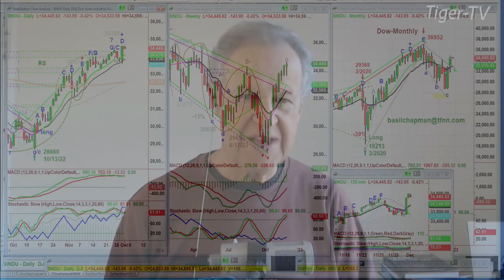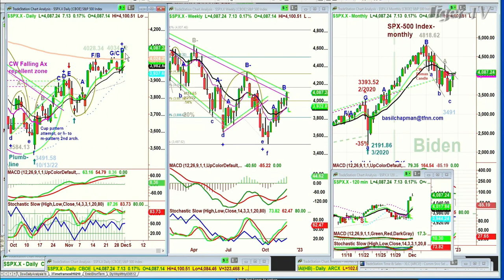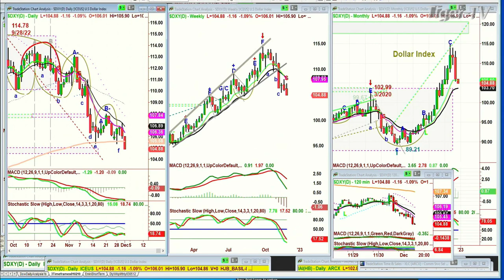December 1st 10AM ET Market Update on TFNN - 2022